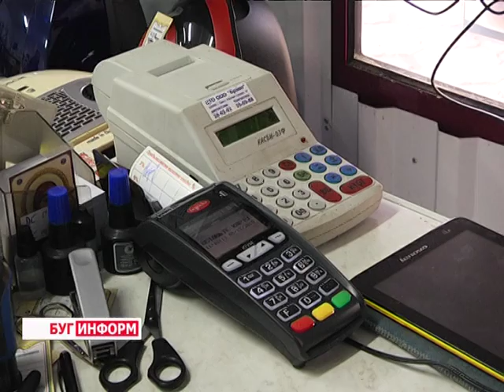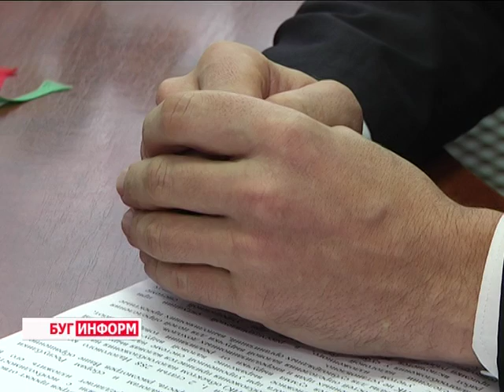2015-12-25 г. Брест. Информация областной ИМНС: терминалы для безнала. Телекомпания Буг-ТВ.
Журналист Л. Осмолович. Оператор Д. Хрущ
С 1-ого января 2016 года индивидуальные предприниматели и юридические лица обязаны установить в объектах торговли и услуг помимо  имеющегося кассового оборудования платёжные терминалы для обеспЕчения приёма к оплате банковских платёжных карт международных платёжных систем Visa и MasterCard, внутренней платёжной системы «Белкарт». Это предусмотрено постановлением Совета Министров   и Национального банка Республики Беларусь.
Рост безналичных розничных платежей имеет прямую взаимосвязь с ростом ВВП. На организацию наличного денежного обращения страна тратит порядка его  2%. Сокращение наличного обращения несёт конкретную экономику в страну. Для страны – экономия,  для банков – прибыль, для клиентов – удобство. Как это должно быть – расскажетначальникуправленияналогообложенияорганизаций Брестской областной инспекции по налогам и сборам Сергей Зинчук.